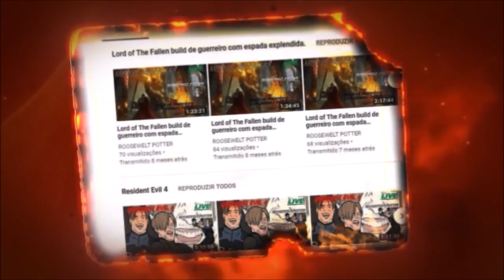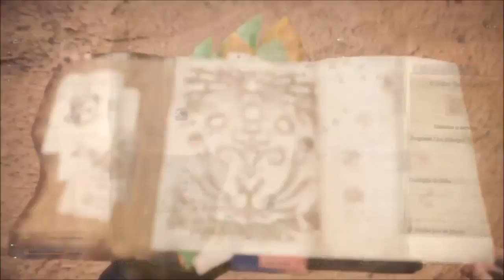Monster Hunter World build de martelo caçando um Barroth.